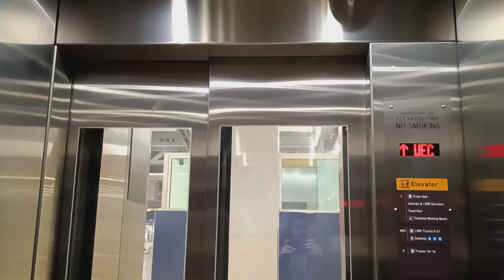Mongrain hydraulic elevator at Penn Station (Manhattan, NY)